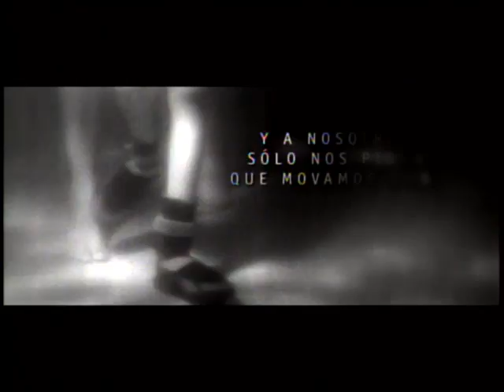Teleton 2007 desfile bloque 3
Desfile artístico en Guadalajara con motivo del Teleton 2007